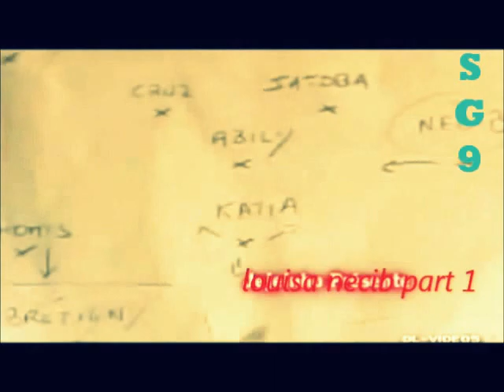Louisa Necib Part 1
welcome to st. tropez dj
best of louisa necib skills and goals
Lyon and france

Louisa Nécib (born 23 January 1987) is a French women's international footballer who plays for French club Olympique Lyonnais of the Division 1 Féminine. She plays as a central attacking midfielder and is described as a "gifted playmaker" who "possesses superb technique".[1] Nécib is also known for her "elegant possession, sublime passing skills, and cultured touch on the ball".[2] She has been labeled by the French media as "the female Zidane", primarily due to having an Algerian background, growing up in Marseille like Zidane, and having immense skill.[1][3][4][5]

Nécib began her football career playing for local youth clubs in her hometown of Marseille, such as Union Sportive Marseille and Celtic de Marseille. With the latter club, she made her senior team debut in 2003 and, in the following season, helped the club win the Division 3 Féminine. In 2004, Nécib was selected to attend CNFE Clairefontaine, the women's section of the Clairefontaine academy. She spent two years at the training center, and in 2006, departed for Montpellier of the Division 1 Féminine. In her only season with Montpellier, Nécib helped the team win the 2006--07 edition of the Challenge de France. After departing Montpellier, she joined Lyon. Since joining the club, Nécib has won a slew of trophies, which include four league titles, one Challenge de France, and one UEFA Women's Champions League title. For her performances during the 2008--09 season, she was named the National Union of Professional Footballers (UNFP) Female Player of the Year.

Nécib is a former French women's youth international having represented her nation at all levels for which she was eligible. At under-19 level, she played on the teams that reached the 2004 and 2005 editions of the UEFA Women's Under-19 Championship. With the under-20 team, Nécib played at the 2006 FIFA U-20 Women's World Championship scoring a goal in the group stage against Argentina as France reached the quarter-finals. Prior to playing in the U-20 Women's World Cup, Nécib made her senior international debut in February 2005 in a friendly match against Norway. Two years later in March 2007, Nécib scored her first senior international goal in a UEFA Women's Euro 2009 qualifying victory over Greece. She has participated in three major international tournaments for her country; the 2005 and 2009 editions of UEFA Women's Euro and the 2011 FIFA Women's World Cup. In the latter competition, Nécib acted as the playmaker and contributed to the team that finished in fourth place.